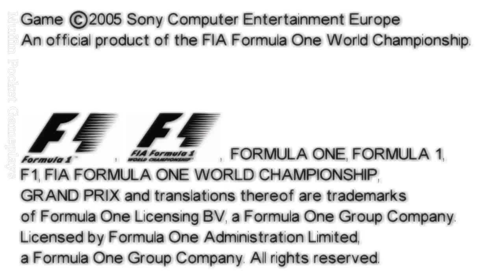F1 Grand Prix